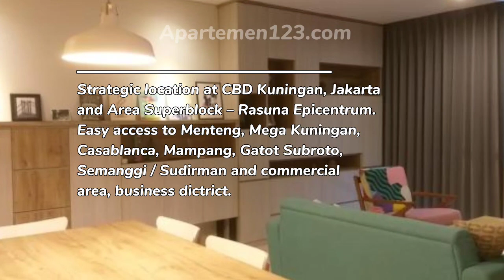Apartemen The Grove Tipe 2+1BR Fully Furnished - Sewa Harga Murah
Sewa apartemen The Grove - Jakarta Selatan